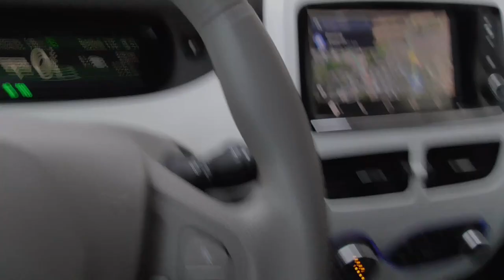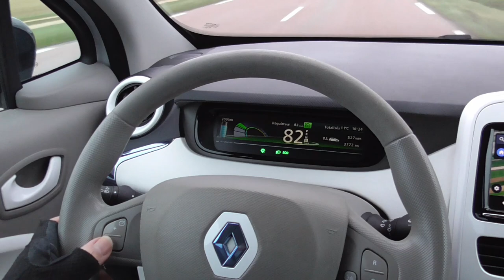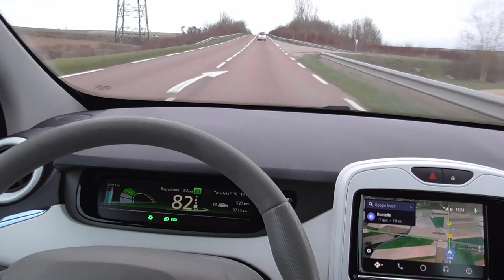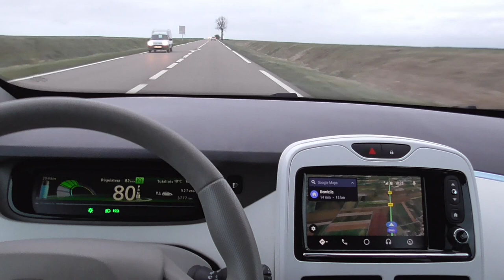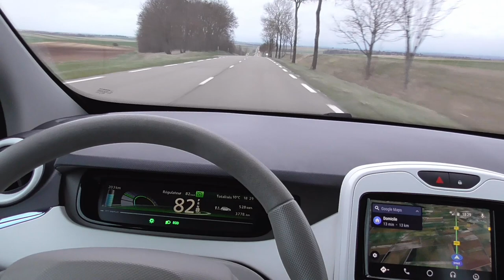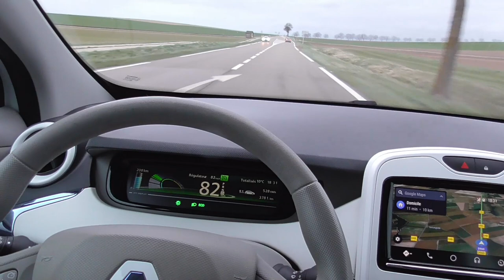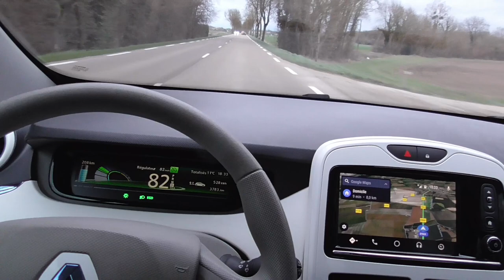94/ Rectificatif de la vidéo des accessoires, le pulse and glide, la pompe à chaleur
Donc rectification sur la vidéo des accessoires, commentaires sur..
le poussée lâché (roue libre), et la pompe à chaleur.
Hors sujets..